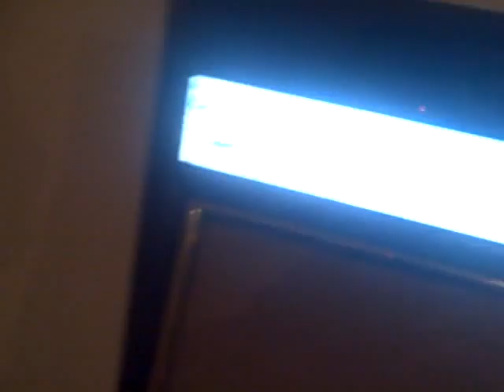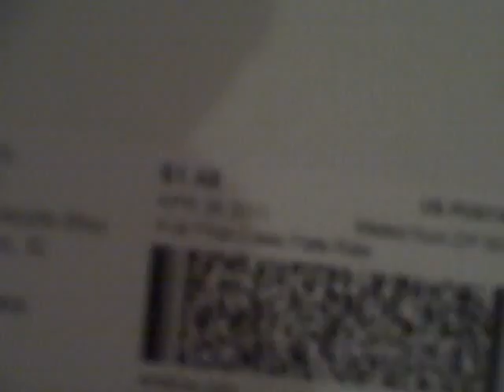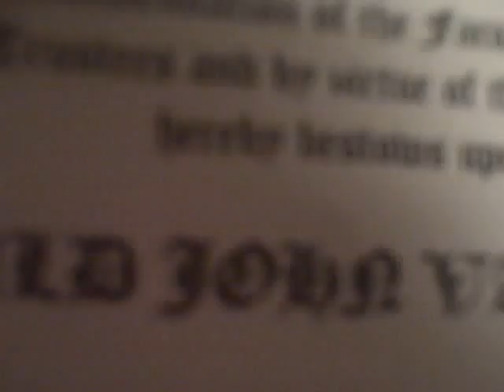PROJECT LONCHIVAR 4-29-11 PART 2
I was interrupted for a reason.  Perhaps I am not ready to put my new degree on my wall.